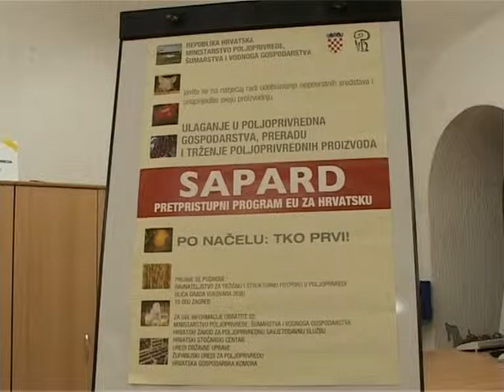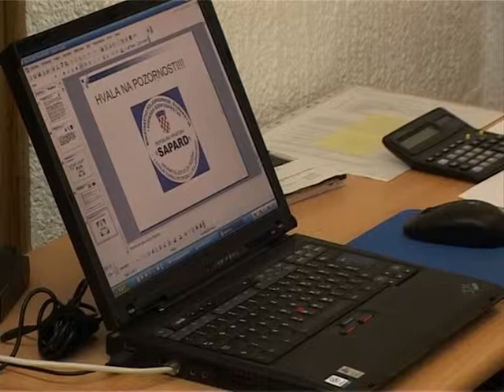Vinkovačka televizija (15.06.2006.) AR HRAST - SAPARD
Reportaža Vinkovačke televizije o Agencija za razvoj Vukovarsko-srijemske županije i SAPARD programu - Mario Bušić